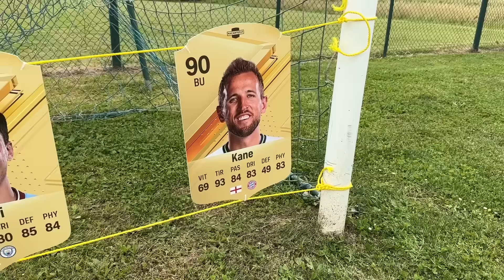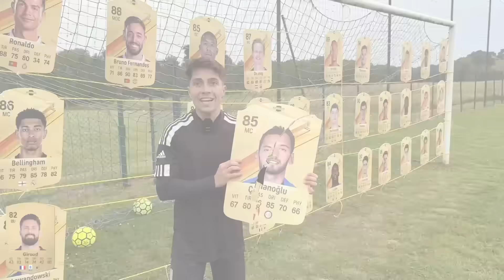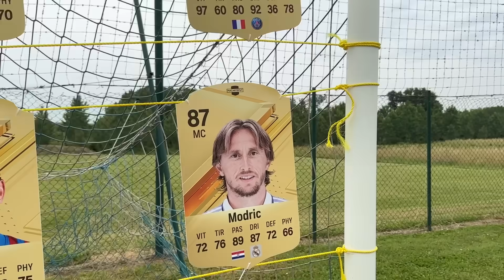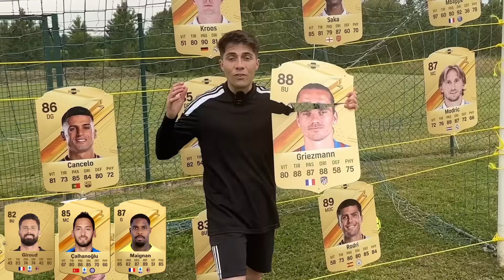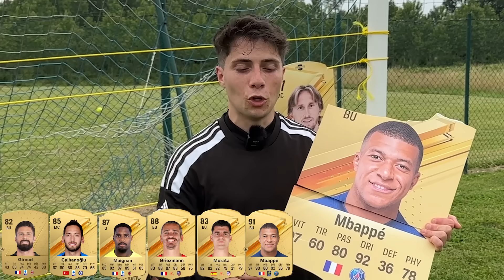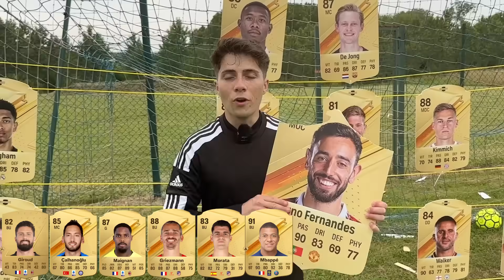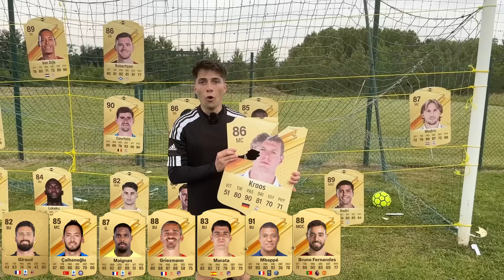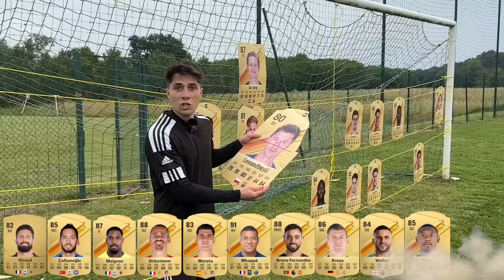QUI CRÉERA la MEILLEURE ÉQUIPE de l'EURO 2024 ! 😮 ( Draft Fc 24 )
Hey ! Dans cette vidéo Star Freestyle et le Caméraman s'affronte pour créer la meilleure équipe de l'Euro 2024 en version Fc 24 dans la vraie vie.
Quelle équipe est la meilleure selon-vous, votez dans les commentaires ! :)

Youtube compteur : 2.51 M

Vidéo de Star Freestyle

Mes vidéos !